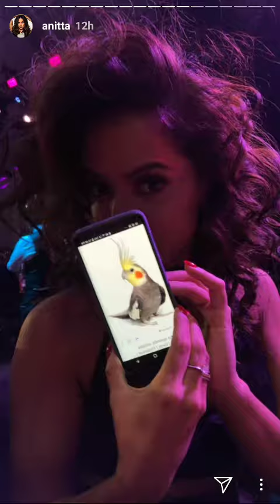Anitta e dulce Maria do rbd em premio no Mexico